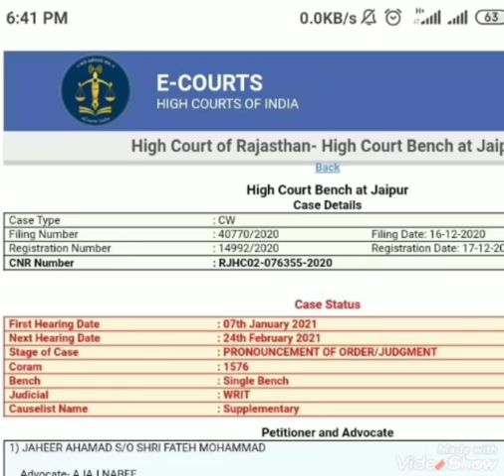राजस्थान पुलिस रिजल्ट को लेकर हाईकोर्ट से बड़ी rajpolice highcourt rd news kaman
@देवेन्द्र_भट्टाचार्य @रविकांत_भट्टाचार्य अगर आप सभी हमारी खबरों को सबसे पहले देखना चाहते हैं तो RDNews चैनल को Subscribe करें , तुरन्त लाल रंग के SUBSCRIBE के बटन को दवाकर RDNews परिवार को और आगे बढाऐं ।

This is Official Channel of RDNews Youtube News which streams and shows latest news related to crime we prefer news related to education politics and public debate entertainment. we are always there for your breakings 24x7

@RDNews भारत के राजस्थान राज्य में संचालित एक न्युज कंपनी है, RDNews NBDA/NBDSA द्वारा निर्धारित स्वतंत्र नियमन एवं मानकों का पालन करता है। यदि आपको अपने क्षेत्र से सम्बन्धित खबरें RDNews के साथ Live चलाना चाहते हैं तो आप हमसे निम्न स्थानों पर सम्पर्क बना सकते हैं
स्थायी पता - RDNews Bharatpur Rajasthan viral video वायरल वीडियो